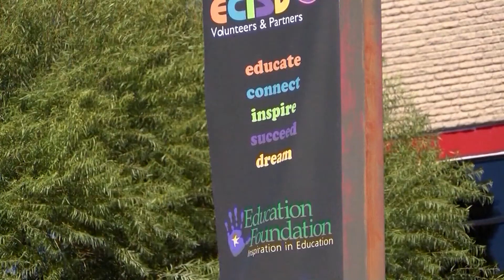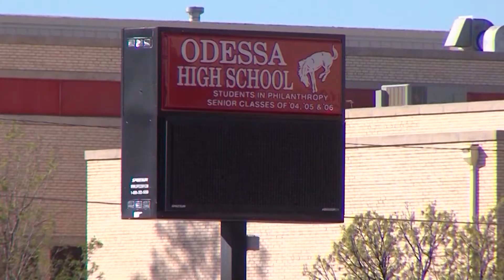Virtual Classroom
Ms. Adelle Perez shows off her virtual classroom for the upcoming school year